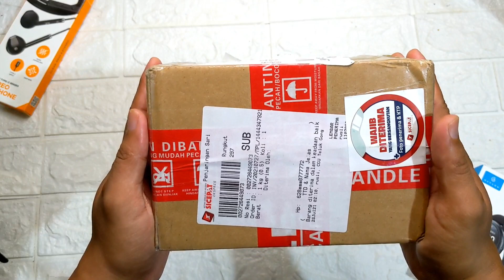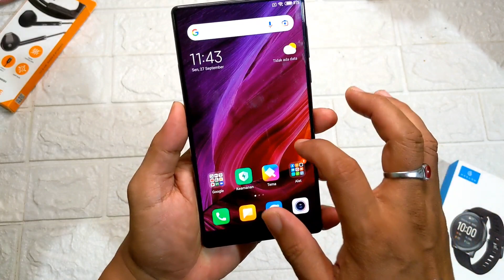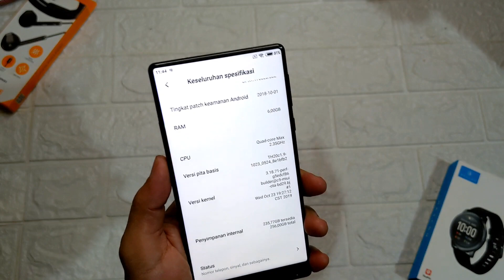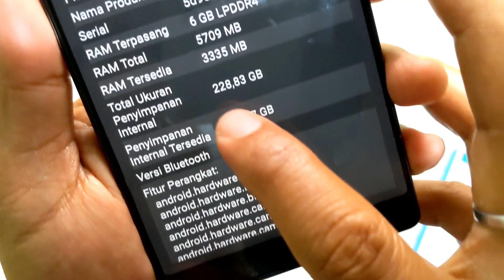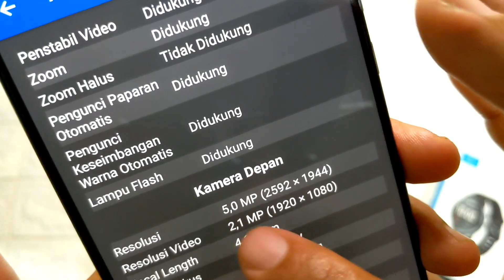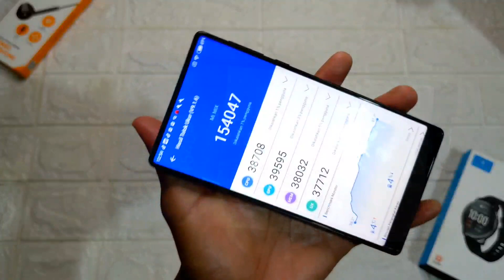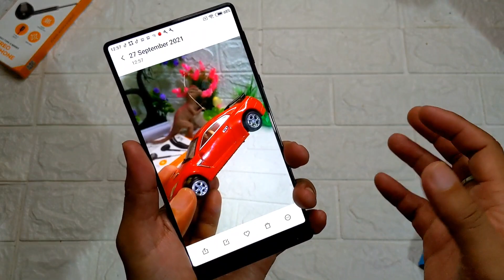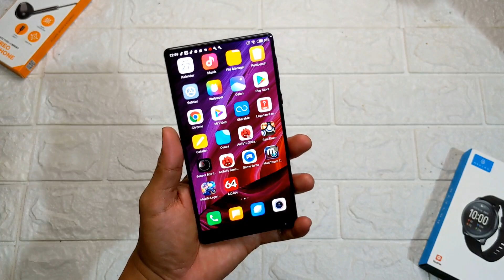Hp Layar Bezel Less murah || Unboxing Xiaomi Mi Mix || Desain Super Premium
Penggunaan layar penuh di smartphone sekarang ini seolah sudah menjadi sebuah keharusan yang dihadirkan oleh vendor smartphone di setiap produk terbarunya. Namun, untuk bisa menghadirkan smartphone dengan laya penuh ini ternyata dibutuhkan berbagai upaya terus menerus oleh para vendor.

Bicara tren smartphone dengan layar penuh, tentu kita tak bisa berpaling muka dari sebuah produk yang bisa dibilang menjadi pemicu tren ini. Produk tersebut apalah kalau bukan Xiaomi Mi Mix. Diperkenalkan sebagai sebuah Mi Concept Phone yang berbarengan dengan peluncuran Mi Note 2 Oktober 2016 silam, smartphone ini berhasil menjadi bahan perbincangan di industri gadget.

Walaupun, pada saat itu Sharp juga sudah merilis smartphone dengan layar penuh dan bezel tipis, tapi entah mengapa Xiaomi berhasil mencuri perhatian. Smartphone ini mengusung konsep bezel-less dengan layar yang luas dan tampil tidak seperti ponsel pada umumnya pada saat itu. Selain hadir dengan desain yang unik dan keren, dapur pacunya juga tidak main-main.

Smartphone premium Xiaomi ini dijejali dengan spesifikasi yang gahar. Nah, kalau kamu penasaran seperti apa spesifikasinya, berikut ini kamu akan membahas spesifikasi Xiaomi Mi Mix.